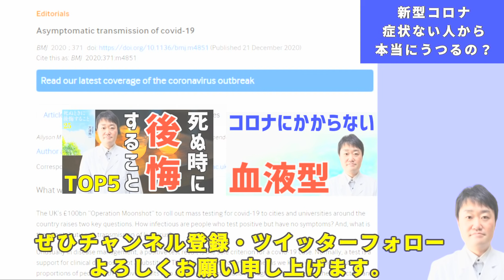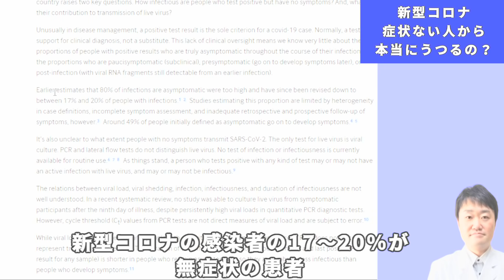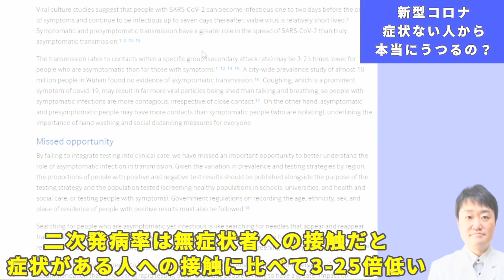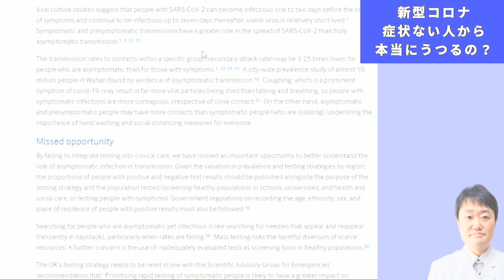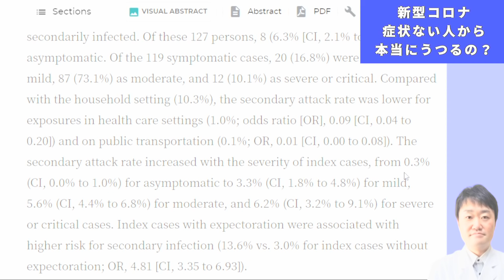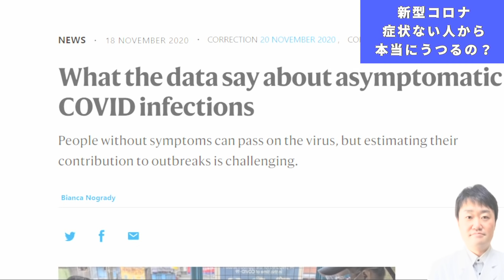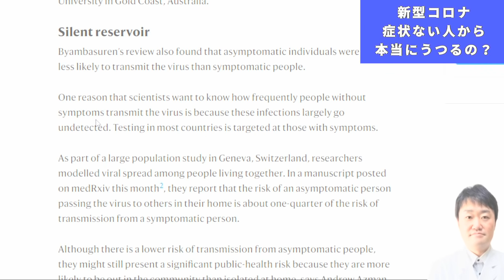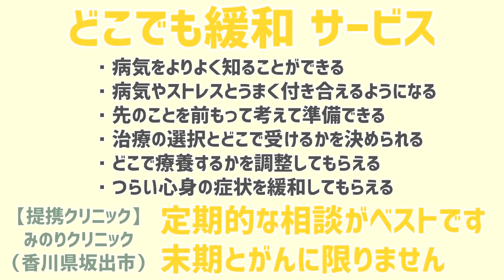新型コロナは「無症状の感染者からはうつるのか」最新研究が答えた マスクの必要性は？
無症状の人から本当にうつるのか？　以前から尋ねられることも多いこの質問。さらに研究が進みました。ここまでわかっているという最新情報をお伝えします。

◎2021年1月23日補足；無症状者からの感染が50％を占めるという別の疫学的研究が、この動画を出した後の1/7有名医学雑誌JAMAに掲載されました。様々な見解がありますので、無症状者からうつらないあるいはほとんどうつらないと捉えるのではなく、引き続きご注意頂ければと存じます。

★医療の正しい情報を医師が専門的に解説する学術的な内容です。コミュニティガイドラインを守って作成しています。情報の信頼性は根拠となる研究を出しているかどうかで判断しましょう。

★「マスクの着用を80〜85％に高めると、感染が劇的に減少し、COVID-19による病気や死亡が減少」（米国の専門家）